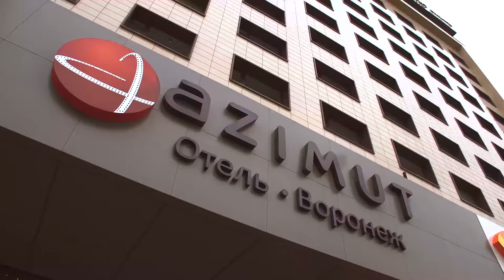AZIMUT HOTELS promorolik